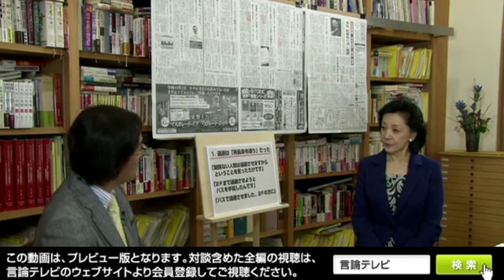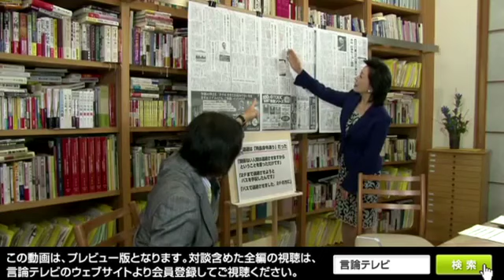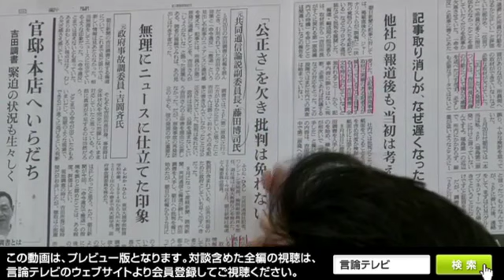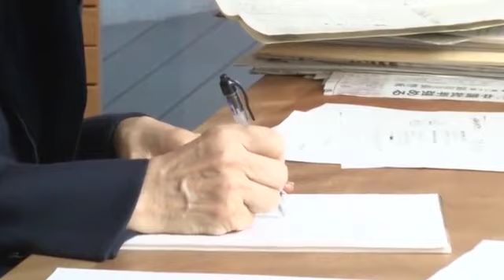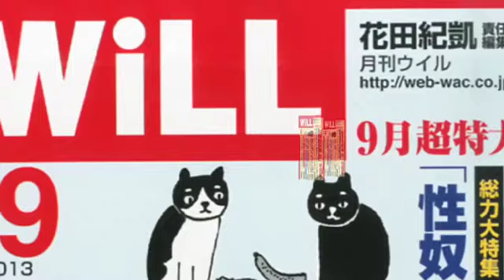【櫻LIVE】第99回 - 門田 隆将・ノンフィクション作家 × 櫻井よしこ（プレビュー版）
「慰安婦報道」に続き「吉田調書」でも朝日新聞が記事捏造
公表される「吉田調書」を櫻井よしこ＆門田隆将が徹底大検証！
　政府は、東京電力福島第１原発事故で、政府の事故調査・検証委員会が事故発生当時に吉田昌郎所長（25年7月死去）に聞き取り調査を行いまとめた「吉田調書」を9月の出来るだけ早いタイミングで公表する予定です。この「吉田調書」を入手したとする朝日新聞は、5月20日朝刊で、作業員が吉田所長の命令に違反し、所員の9割が第二原発に撤退したと報じました。しかし、吉田調書を読む限り、吉田所長は部下が指示に違反したとは認識しておらず、作業に必要な要員以外は「2Ｆに行った方がはるかに正しい」と、退避を選択した部下の判断を評価しています。この朝日の記事は、慰安婦報道の捏造記事と同様に国際社会に振りまかれ、再び日本を貶めています。産経・読売ばかりでなく、毎日・共同からも朝日の虚報に火の手が上がっています。9月12日金曜夜9時「櫻ＬＩＶＥ　君の一歩が朝（あした）を変える！」第99回生放送は、『死の淵を見た男　吉田昌郎と福島第1原発の500日』の著者であるノンフィクション作家門田隆将氏をお迎えします。櫻井キャスターは、実際の吉田調書を読んで感じる朝日の嘘の度合いはどの程度のものか、慰安婦報道での吉田清治を利用した強制連行の捏造と東京電力福島第一原発の「吉田証言」の歪曲という“ダブル吉田事件”を貫く朝日の精神とはなにか、朝日の反日的情報操作に騙されないための防御策はなにか。国際社会の誤解を解くには何をすべきかなど門田氏との熱のこもった議論が展開されます。